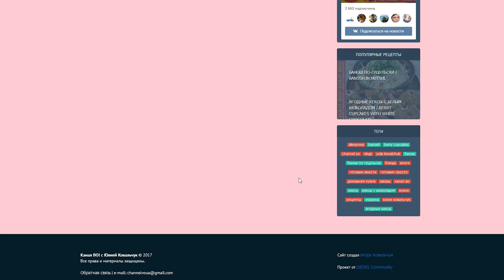Открыт сайт кулинарного канала "ВО!"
Открыт сайт кулинарного канала, где будут собраны все рецепты с моих видео. ВНИМАНИЕ! Рецептов со старых видео не будет, только новые ✍🏻📹

Все мои рецепты на одном сайте 👍😉
РЕКОМЕНДУЮ ПОСМОТРЕТЬ

МОИ ПЛЕЙЛИСТЫ